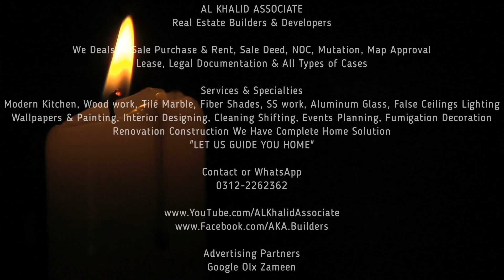Gohar Green City | 1 Unit West Open Bungalow For Sale | Demand 1.15 Crore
We Deals In Sale Purchase & Rent. Sale Deed, Map Approval, Lease, NOC, Mutation, Documentation, Legal Advice & All Types of Cases.

Services & Specialties
Modern Kitchen, Woodwork, Tile Marble, Aluminum & Glass, Ss work, False Ceiling, Lighting, Wallpapers, Painting, Interior & Architect Designing, Graphics Designing, Event Planning, Cleaning & Shifting, Fumigation, Decoration Renovation Construction We Have Complete Home Solution.

Project Location
Behind Malir Court
Near by Baba Villayat Ali Shah Mazar

Office Address
Location available on Google Map.

We Have Apartments, Flats, Portions, Houses, Penthouse, Commercial & Residential Plots, Shops Small or Big Everything Anywhere in Karachi Alhamdulillah.

Subhan Allah _ Alhamdulillah _ La-ilaha-il’Allah _ Allahu Akbar